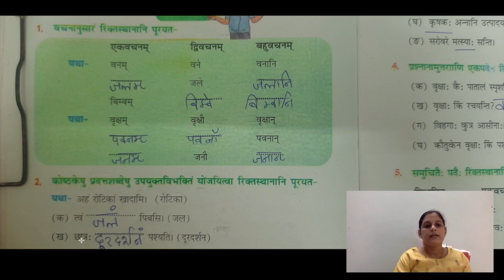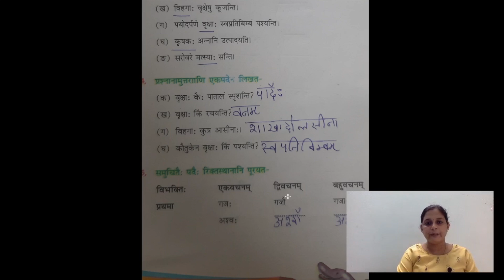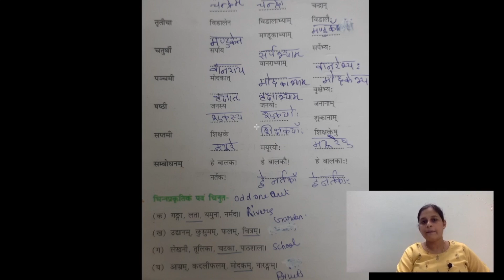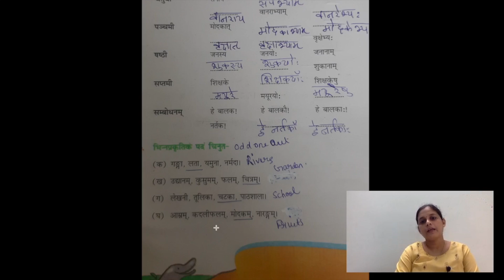Class 6| Chapter 5 Exercise Answers